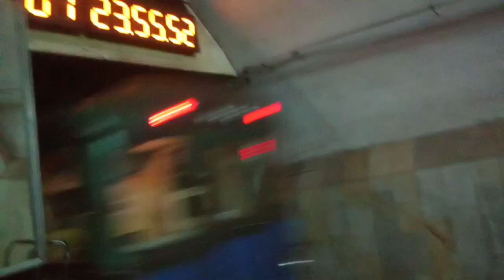полуночный рейс" станция Тракторный завод( хтз) в направлении Индустриальной еж3-5940 Харьков метро